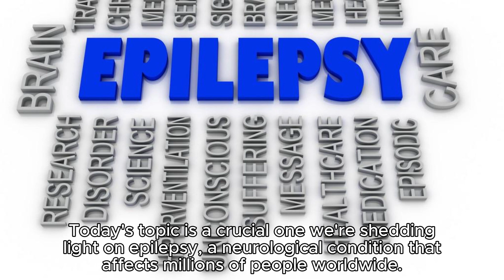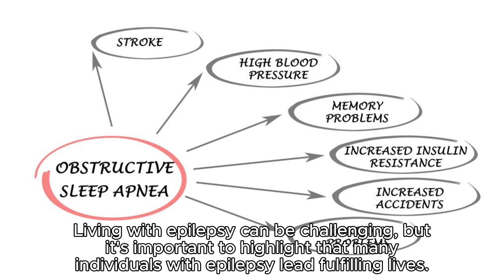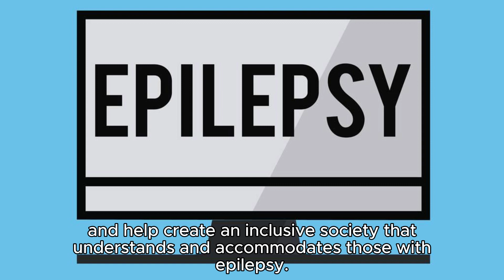Understanding Epilepsy: Breaking Stigmas and Spreading Awareness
Remember, education and awareness are powerful tools in dismantling stereotypes and fostering a more compassionate society.

Let's work together to make the world a more understanding and inclusive place.

Until next time, stay informed and stay compassionate.